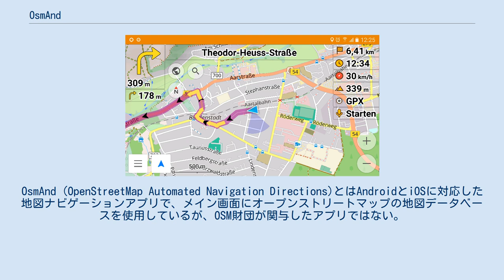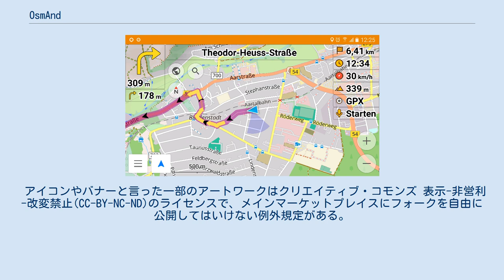OsmAnd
OsmAnd (OpenStreetMap Automated Navigation Directions)とはAndroidとiOSに対応した地図ナビゲーションアプリで、メイン画面にオープンストリートマップの地図データベースを使用しているが、OSM財団が関与したアプリではない。
無料と有料バージョンがあり有料バージョンではオフライン地図のダウンロード制限が解除され、興味ある地点(POI)でウィキペディアに説明付きでリンクされる。
 全世界のオープンストリートマップデータに無料でアクセスできる地図ナビゲーションアプリであり、全地図データはオンライン使用のために端末のメモリへと保存される。
端末のGPSを使って自動車、バイク、歩行者に対応したビジュアルと音声案内付きのルート案内ができる。
全機能オンラインとオフライン両方で使用可能。
 プロジェクトの開発はGitHubで行われていてソースコードはGPLv3ライセンスになっている。
Androidでは無料バージョンと有料バージョン(OsmAnd+)が配信されている。
F-DroidではOsmAnd+のコミュニティによるコンパイル版が配布されている。
 アイコンやバナーと言った一部のアートワークはクリエイティブ・コモンズ 表示-非営利-改変禁止(CC-BY-NC-ND)のライセンスで、メインマーケットプレイスにフォークを自由に公開してはいけない例外規定がある。
 AndroidとiOS両方での外部の提供者からのプルリクエストはMIT license下で容認できる。